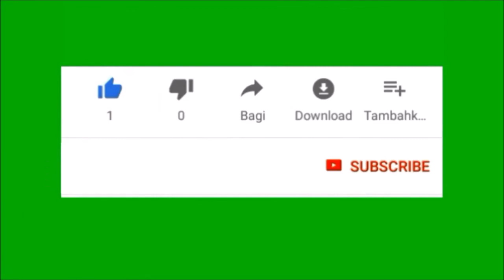MENCARI UDARA SEGAR PAGI HARI SAMBIL HUNTING KERETA DI AREA PERSAWAHAN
Assalamualaikum salam sehat untuk kita semua Aamiin.
Mumpung di Tlogorejo, saya menyempatkan untuk hunting pagi sambil mencari udara segar di area persawahan. Ada beberapa kereta yang bisa saya dapatkan diantaranya KA Tambahan Gambir-Solobalapan, KA Bangunkarta, KA Fajar Utama Yogyakarta, KA Joglosemarkerto Non Loop Line relasi Cilacap-Yogyakarta.
Monggo selamat menyaksikan